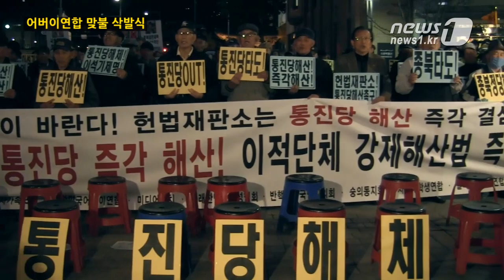[눈TV] 어버이연합, 통진당 규탄 `맞불 삭발식`에 혈서까지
(서울=News1) 조한결 김인영 인턴기자=대한민국어버이연합 등 11개 보수단체가 통합진보당 의원들의 삭발식에 대응,  '맞불' 삭발식을 단행했다.

어버이연합은 자유대학생연합, 반핵반김국민협의회, 납북자가족모임, 대한민국바로세우기본부 등 보수단체 회원들과 함께 지난 8일 서울 종로구 동아일보사 앞에서 내란음모죄 혐의를 받고 있는 이석기 의원과 통합진보당을 규탄하는 성명서를 발표하고 삭발식을 거행했다.

박찬성 반핵반김국민협의회 대표는 "친북반미 세력, 종북 세력들은 우리 대한민국에서 있어서는 안 될 대한민국의 적, 공공의 적"이라며 목소리를 높였다.

김상훈 자유대학생연합 대표는 "북한 3대 독재 세습 세력에 충성하는 통진당은 즉각 해산하라"며 "삭발에 삼보일배까지 하며 헌법재판소를 향해 세력 과시를 하는 통합진보당의 몰염치한 몰지각에 마음이 꽁꽁 언다"고 성명서를 발표했다.

삭발식에는 30여명의 회원들이 참여했다. 이 중 2명의 회원이 혈서를 시도해 위험한 장면이 연출되기도 했다.

앞서 지난 6일 김재연 등 통진당 소속 의원 5명은 정부의 통진당 해산 심판청구에 반발하며 삭발식을 단행하고 무기한 단식에 돌입한 바 있다.